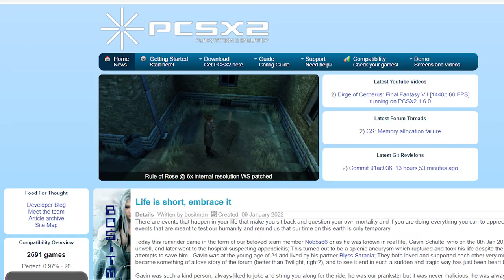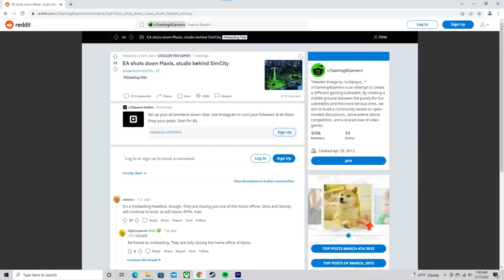The Sims 2 on PS2 Was So Weird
Fuck it Sims 2 video